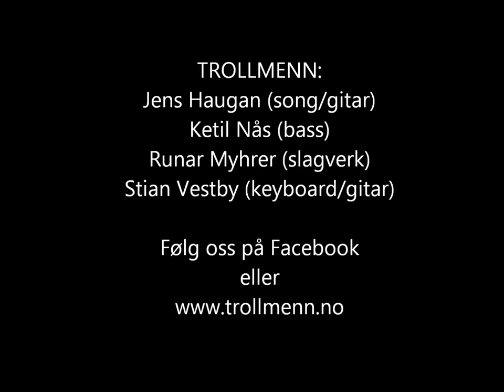Trollmenn - "Vaken" - Gregers, Hamar 14.12.2013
Trollmenn live på Gregers, Hamar (Norway), 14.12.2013
"Vaken" - tekst: Randi Oppedal, musikk: Jens Haugan
Trollmenn er Jens Haugan, Ketil Nås, Runar Myhrer, Stian Vestby.